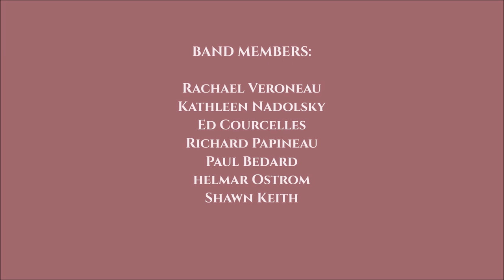THE LISTENING ROOM May 18 2019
OCTAVIOUS IN TRANSITION plays at Lac du Bonnet's Heritage Church and Arts Centre